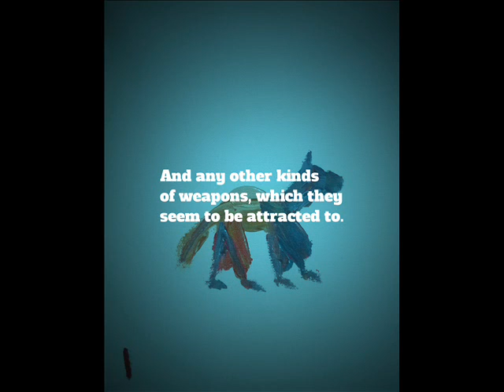Killers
Video book by Kongsaeng